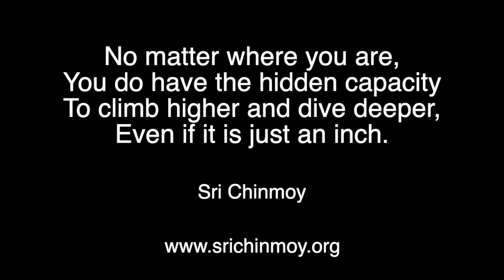Full Body Strength Session to Prevent Sarcopenia (Loss of Muscle and Function) 2024 Oct 27 -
Full Body Strength Session to Prevent Sarcopenia (Loss of Muscle and Function) - Squats, Biceps and Core, Single Leg Stance

Alignment, Strength, Kinetics with Uttara Neli Lozej. Improve your health, posture and alignment with these simple, but excellent exercises.

Zoom Class Schedule
Mondays, Wednesdays, Saturdays at 10 am, EST
Fridays at 8:30 am. EST

Heath and wellness coach Uttara Neli Lozej
Academic and Athletic Achievements:
B.A.Sc. Chemical Engineering Co-op, University of Ottawa Summa Cum Laude
Received Prize for Highest Standing upon Graduating, Dean's Honour List
Personal Trainer Specialist, Can Fit Pro
Fitness Instructor Specialist, Can Fit Pro
Royal Canadian Henley Champion, Women's Heavy 8, Women;s Ltwt Double
5-time Canadian Rowing Champion
Ontario Provincial Volleyball Team, Bronze at Canada Games
University of Ottawa Volleyball Team, Provincial Champions, All-Star award
Marathon des Sables, 7-day running race in the Moroccan Sahara
Sri Chinmoy Marathon Team
marathons, 50 mile, 24 hour, 7 day, 700 mile races
Cold water, ice water swimming
Adam Scott C.V.I. 2-time Athlete of the Year
Adam Scott C.V.I. Hall of Honour

Fitness Class Locations where I have worked and taught;
Trent University, Peterborough ON
Lakefield College School, Lakefield ON
Sports and Wellness Center, Peterborough ON
Lakefield Arena Marshland Center, Lakefield ON
and other schools and training facilities